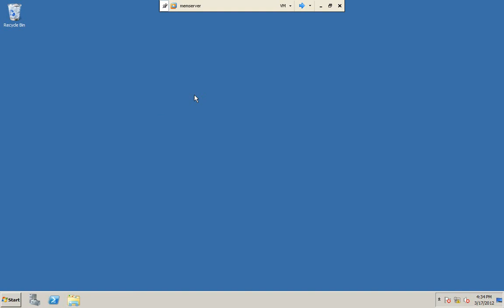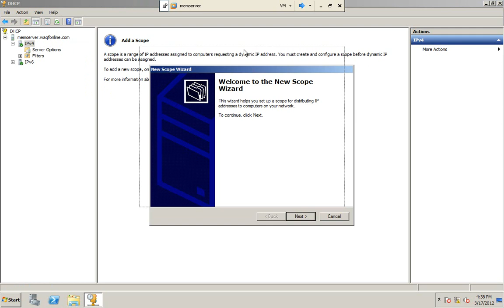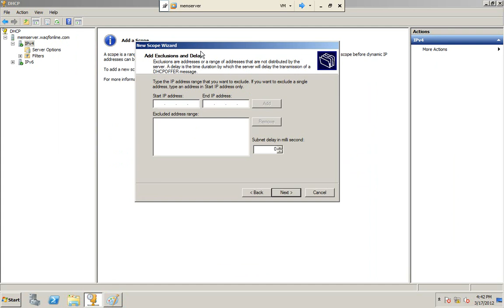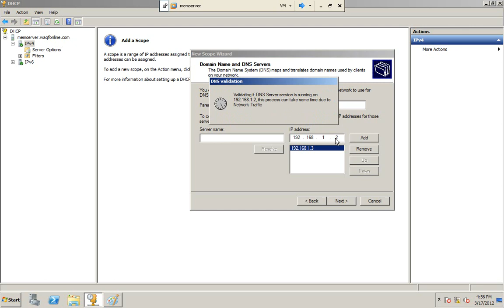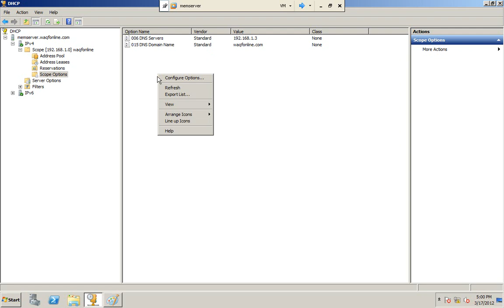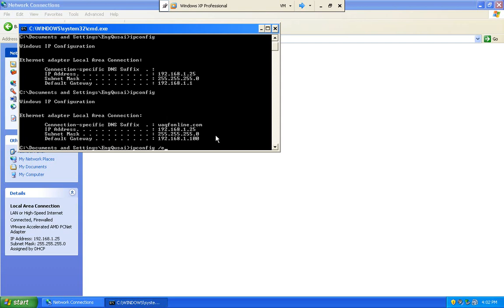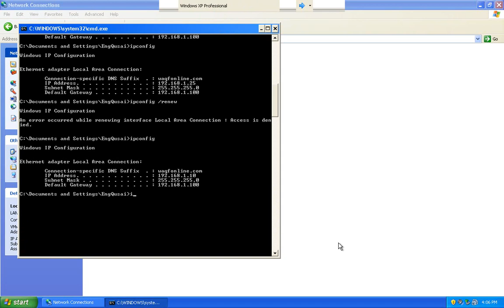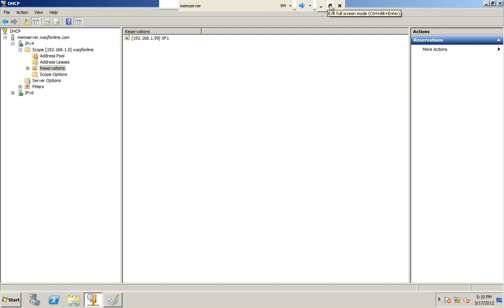دورة مايكروسوفت 70-642 - DCHP 2 الجزء الثالث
هذا الجزء الثالث من دورة مايكروسوفت 70 - 642
- DCHP 2
وبالتوفيق